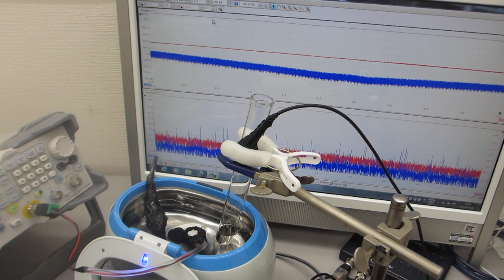超音波発振制御プローブの発振制御による、超音波洗浄器（42kHz 26W）の非線形制御実験（超音波システム研究所）